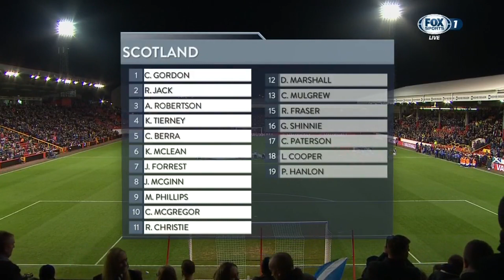Scotland vs Netherlands 0:1 | National Anthems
Scotland vs Netherlands, international friendly, 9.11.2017 at Pittodrie Stadium, Aberdeen.